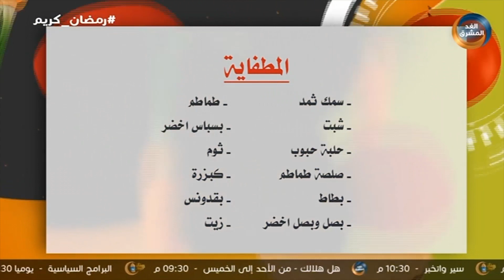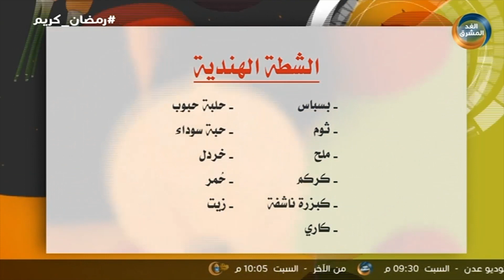مطبخنا | الرز المعدس والمطفاية اليمنية على الطريقة العدنية.. الحلقة الكاملة (3 أبريل)